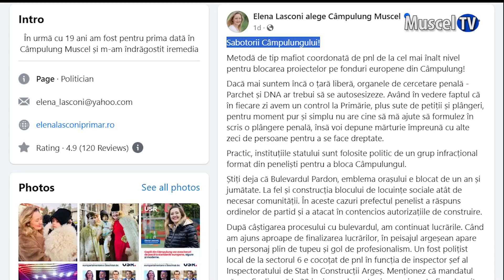Jurnal MUSCEL TV 22.03.2024 Măgeanu se ia de Lasconi, iar Lasconi se ia de liberali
... Candidatul PNL la Primăria Câmpulung a reluat întâlnirile cu presa locală, astăzi prezentând, pe scurt, unele informații privitoare la ceea ce indică a fi nereguli în implementarea unor proiecte ale administrației câmpulungene. Totul ca răspuns la unele acuzații venite din partea Primăriei.